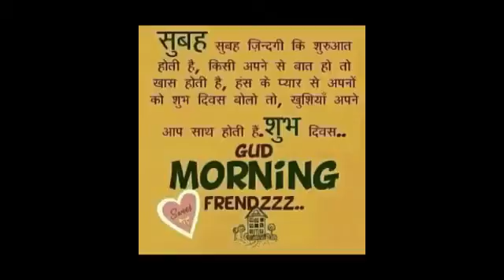May 30, 2015